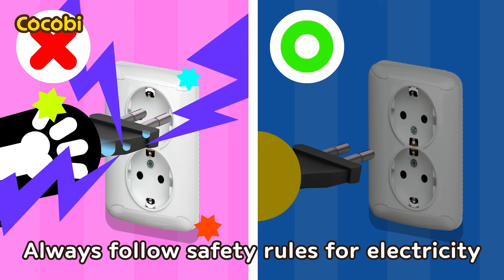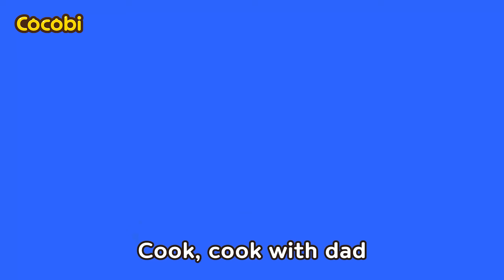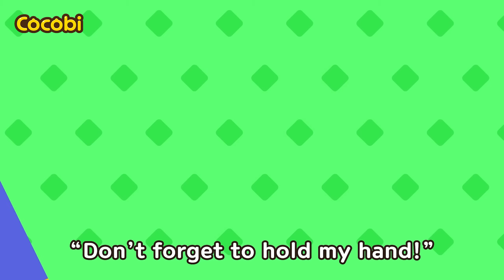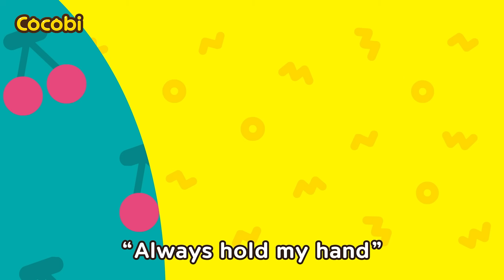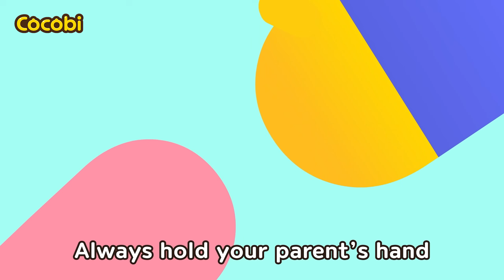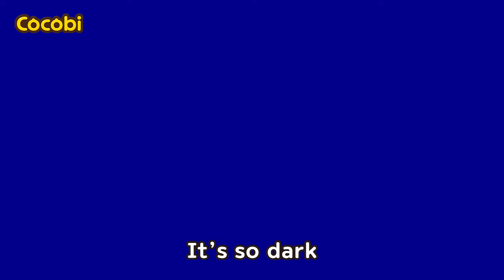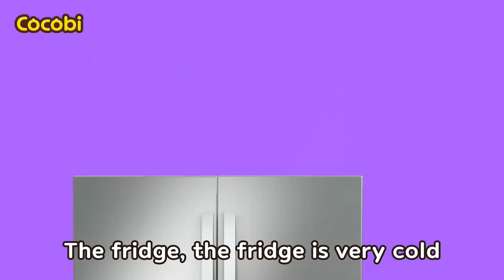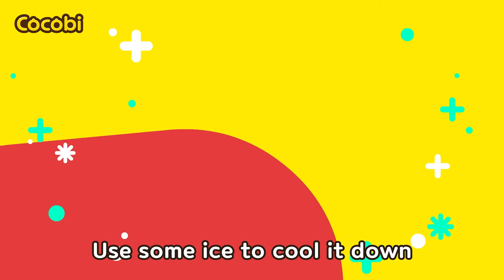Electricity Safety and More! | Daily Safety Tips Songs for Kids | Compilation | Cocobi